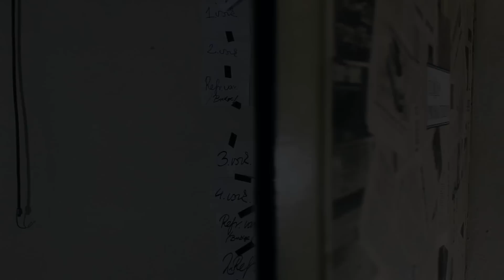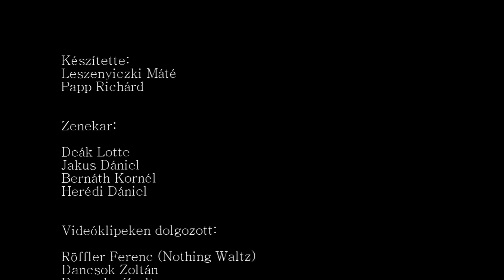Eunice in the house of Eunice (Interjú)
Ebben a rövid videóban betekinthettek a zenekar életébe.